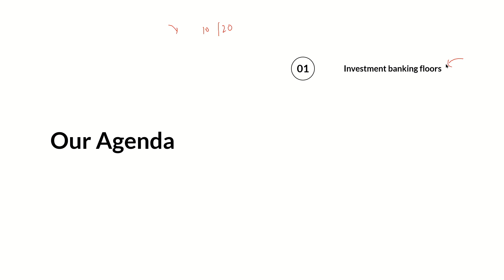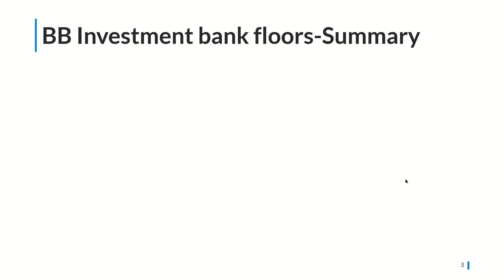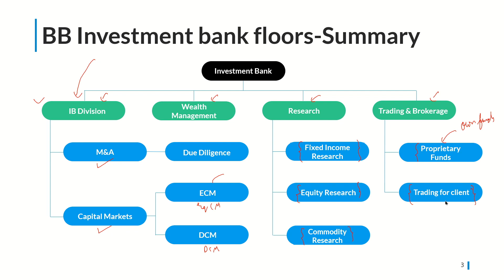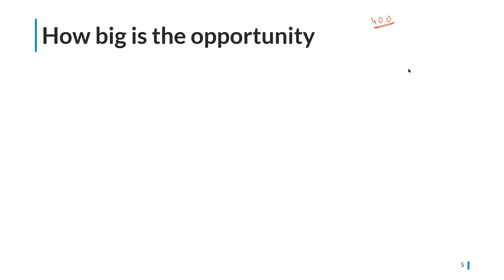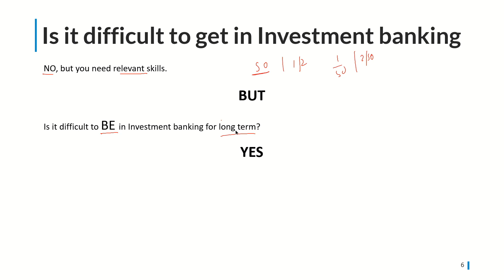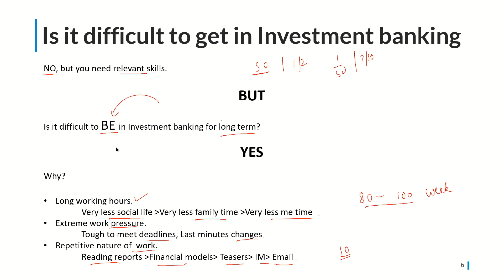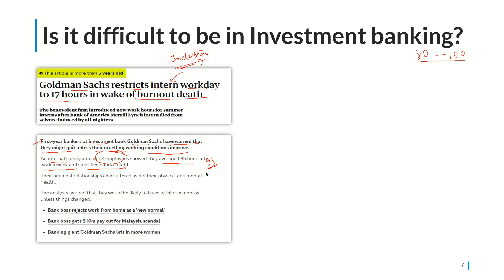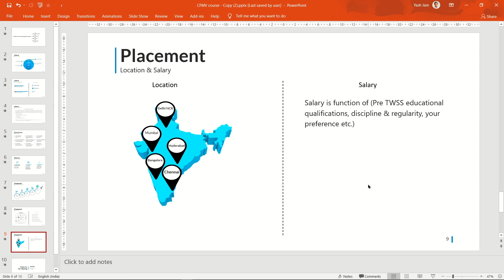Is it tough to get into Investment Banking?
Financial Modeling | CFA | FRM | CMA | CIMA
- Get a call back from The Wall Street experts after filling this form